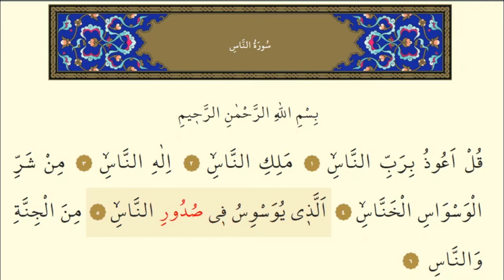NAS SURESİ(kul euzü bi Rabbin nas)